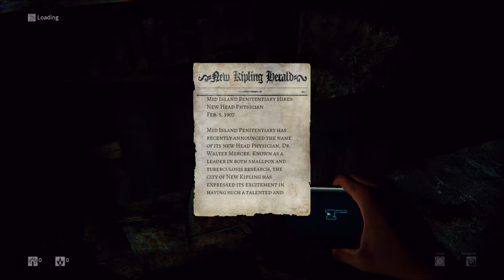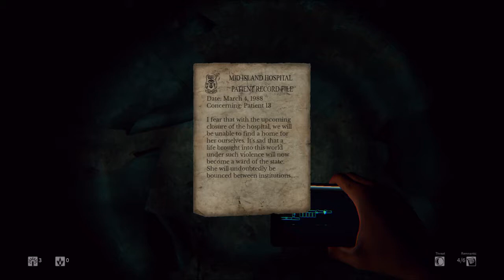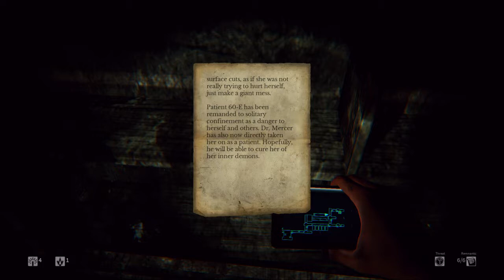Daylight Ep.1/Keep Looking Back!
Join me as Dai Saimon is roofied and thrown in to an unstable hospital!And remember...Keep looking behind you.